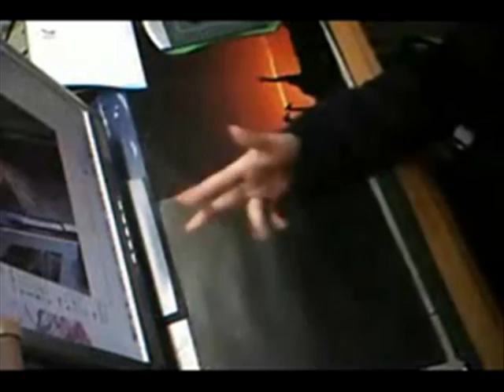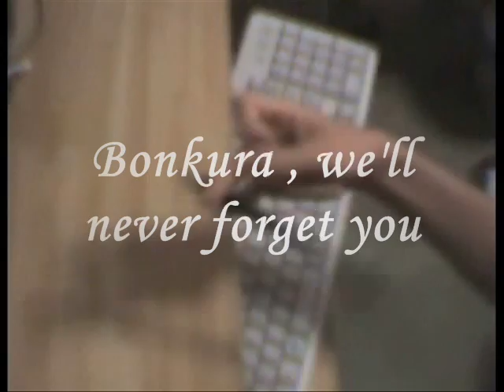penspinning legends : Bonkura , Key3 , Ayatori, kUzu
My tribute to four legends of penspinning : Bonkura , Key3 , Ayatori, kUzu
Thank you for all what you did for penspinning